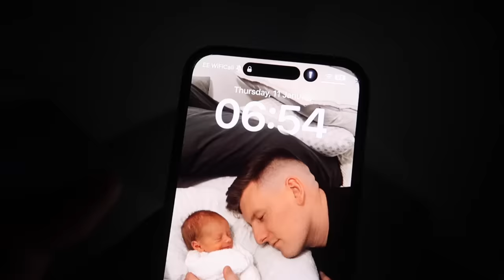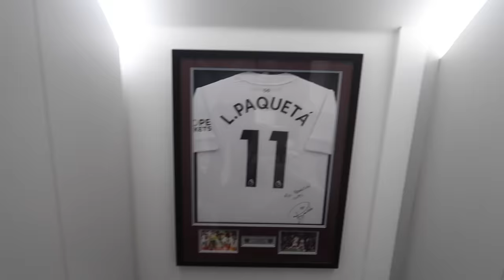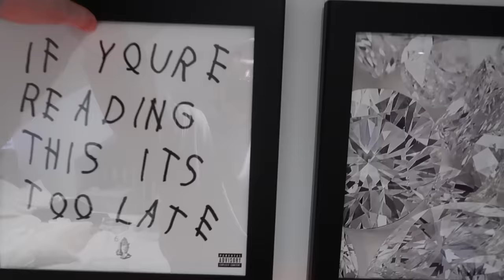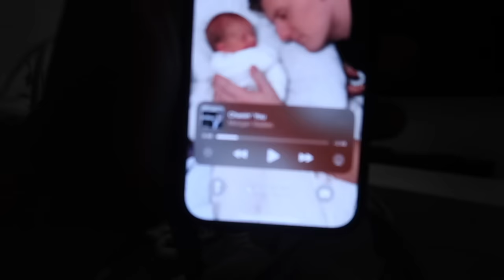a REAL Day in The Life With a NEWBORN *Full 24 Hours*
user friendly , family friendly , brandonio , erin bowyer , holly bennett , the trio , brandonio the trio